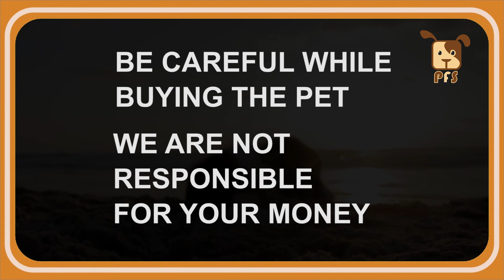German Shepherd pup for sale | contact - Sai - 8897661736 || Pets for Sale